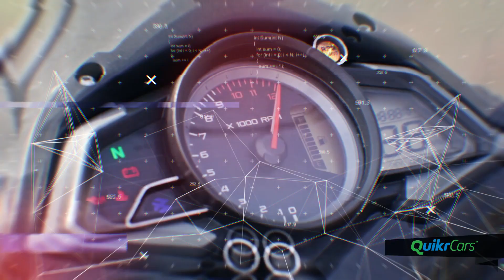Bajaj Pulsar AS 200 Long Term Ownership Review | QuikrCars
Akshay V Mudbidri shares his long term ownership experience with the Bajaj Pulsar AS200. If you are considering buying a used Kawasaki bike, then your search ends at Quikr.

Bajaj Pulsar AS200 User Review